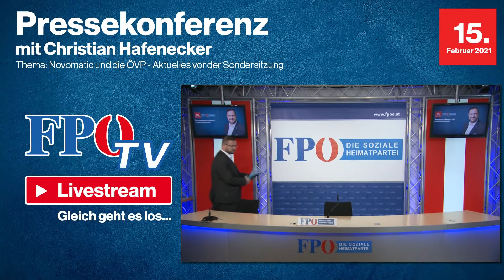Pressekonferenz mit Christian Hafenecker: "Novomatic und die ÖVP - Aktuelles vor der Sondersitzung"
Ein Finanzminister, dem die Staatsanwaltschaft einen Besuch zuhause abstatten muss, weil Korruptionsverdacht besteht, hat zurückzutreten. Dass die gegen Blümel erhobenen Vorwürfe noch dazu seinen eigenen Wirkungsbereich als Minister betreffen, macht die Sachlage nur noch dramatischer. Doch es wäre nicht die ÖVP, würde sie auch in der aktuellen „Blümel-Affäre“ nicht alle Schuld von sich weisen und anderswo die Schuldigen suchen. Die Sondersitzung des Nationalrates am Dienstag – samt dem Misstrauensantrag – ist daher unumgänglich, um Klarheit zu schaffen. Die ersten Details gibt es in dieser Pressekonferenz.